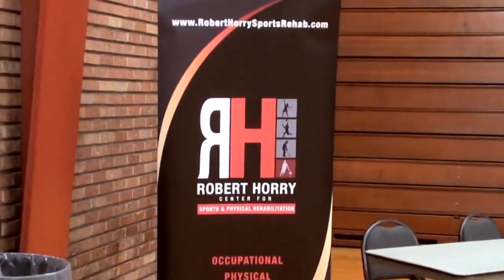Houston Sports Access TV Pilot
2014 HSA TV Pilot - A Product of Houston Sports Access